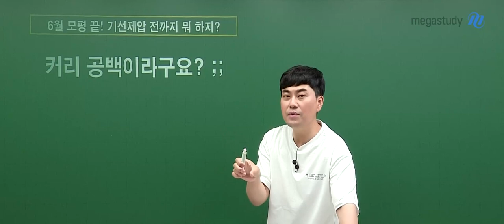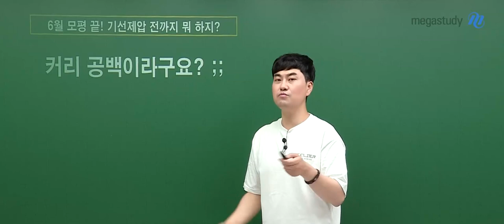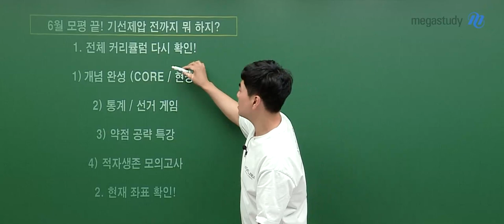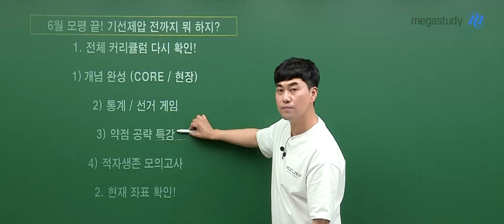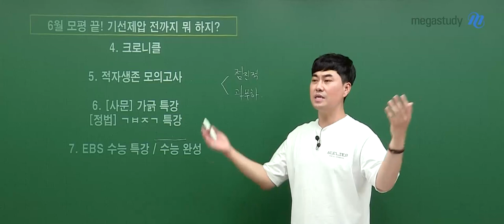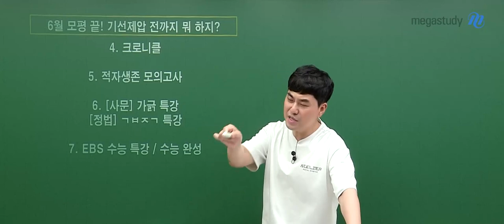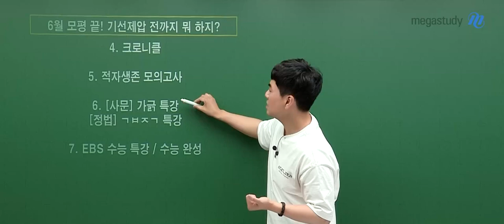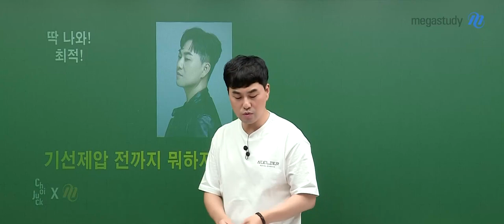[메가스터디] 사회 최적쌤 - 기선제압 전까지 뭐하지?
기선제압 전까지 뭐하지?
라고 생각한 적자들 있다면 손!

 커리를 차근차근 잘 따라오고 있는 적자들, 칭찬합니다!
하.지.만.
여기까지 다 따라왔다고 해서 지금이 남는 시간인 것은 절대 아니랍니다~

기선제압이 오기까지 한 달 남짓한 시간,
과연 어떻게 보내는 것이 좋을지
잘 듣고 나에게 꼭 필요한 시간을 보내기로 해요!